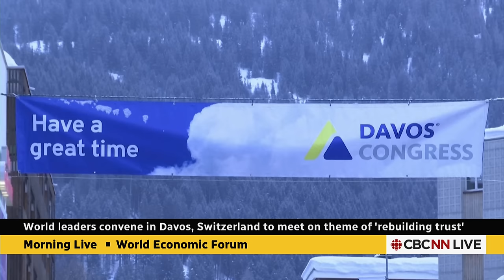World Economic Forum to meet on theme of 'rebuilding trust'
World leaders, corporate heads and academics are heading to Davos, Switzerland for the World Economic Forum with a focus on re-establishing trust in public and private institutions.